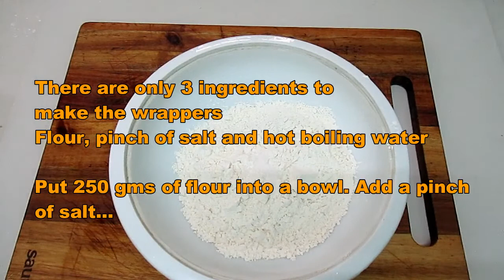HOW TO MAKE POT STICKER DUMPLING wrappers part 2